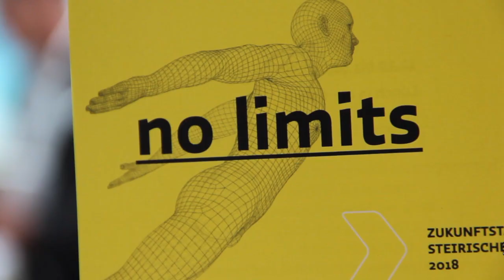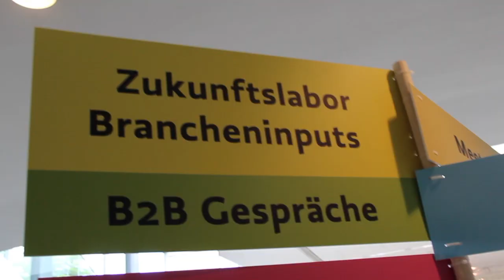Zukunftstag der steirischen Wirtschaft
"No Limits" - Innovatives Denken kennt keine Grenzen